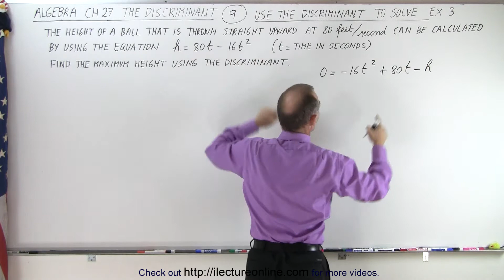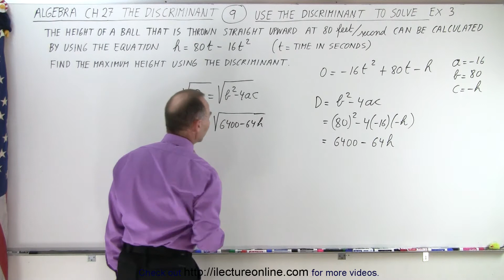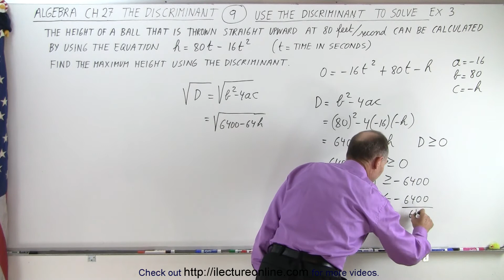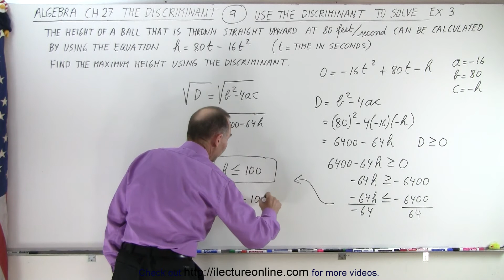Algebra - Ch. 27: The Discriminant (9 of 11) Use the Discriminant to Solve: Ex. 3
We will use the discriminant to find the h=height=? of a ball that is thrown straight upward at 80ft/s by using the equation h=80t-16t^2. Ex. 3